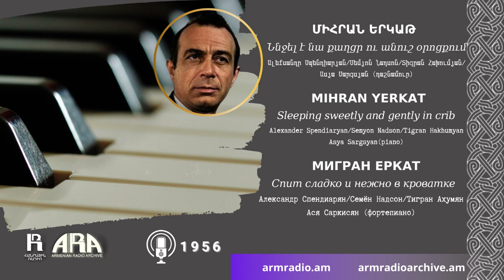Միհրան Երկաթ/ Ննջել է նա քաղցր ու անուշ օրոցքում /Mihran Yerkat Sleeping sweetly and gently in crib